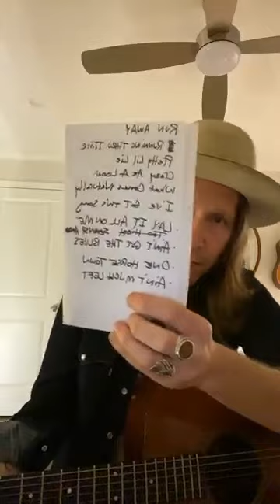Charlie Starr Acoustic LoveStream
The quarintine acoustic show